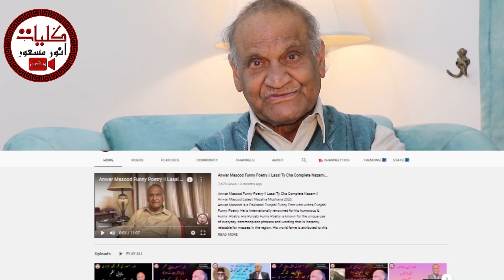بھولی ہوئی یارداشت اور بڑھاپے کامسئلہ گل کوئی ضرور سی انور مسعود مزاحیہ پنجابی نظم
Anwar Masood انورمسعود, born 8 November 1935) is a Pakistani poet known for his comic poetry. However, his works include other genres as well. He writes in Punjabi, Urdu, and Persian languages.
His poetry is known for the unique use of everyday, commonplace phrases and wording that is instantly relatable to the masses in the region.
Anwar Masood is a teacher and a Popular Pakistani Comic Poet who has written in Urdu, Persian, and Punjabi.
He started teaching at Government Islamia High School in Kunjah, Punjab and retired in 1968.
He finished his master’s degree from Oriental College, Punjab University in 1961.
He became a gold medalist in MA Persian and topped at Punjab University, Lahore, Punjab, Pakistan.
He was awarded the Pride of Performance Award by the President of Pakistan in 1999 and
Award in Mushaira zinda dilan, Dubai.
Masood is a multilingual poet of Urdu Persian and Punjabi. His poetry gives the message of the original and pure culture of Pakistan. Masood is a unique poet who is popular among the masses. The way he has described the different aspects of life and culture in his poetry has never been described before.[3] Some of his poems are so popular that wherever he goes in the world, people like to listen to them again and again. Some of his famous poems are Anar Kali Diyan Shanan, Aj Kee Pakaeay, Banyan, Juma Bazaar, Jehlum Dey Pul Tey, Hun Ki Karye, Mela Akhian Da, Ambri, and many others. Anwar Masood has performed and given live recitations of his poetry among many international communities and is popular worldwide.
A poem reviewer once said about him, "He is a poet that has the rare gift of being able to take a very serious subject and make it light and entertaining". He is a great command of covering all aspects of the topic or subject. Famous poems 1. چاء تے لسی ( Tea and curd milk, it is a metaphor for two different civilizations) 2. اج کی پکائیے ( What should we cook today) 3. امبڑی ( Mother, a heart touching story of a student who used to beat his mother) 4. جہلم دا پُل ( Jehlum bridge ) Famous lines 1. قہقہ وہ ہے جسے نچوڑیں تو آنسو ٹپکیں

His literary work in Urdu includes:
• Mela Akhiyan Da
• Hun Ki Kariye
• Qataa Kalami
• Ek Dareecha, Ek Chiragh
• Shaakh-e-Tabassum
• Darpesh
• Taqreeb
• Ghuncha Phir Laga Khilnay
• Siddiqa Anwar Ke Naam
• Saif-ul-Muluk
• Meli Meli Dhoop
• Baat Se Baat
• Bariyaab
• Kuch Urdu Kuch Punjabi
• Payan Safar Neest
• Farsi Adab Ke Chand Goshay
His famous Poems include
• Chaa ty Lassi
• Anar Kali Diyan Shanan
• Aj Kee Pakaeay
• Juma Bazaar
• Jehlum Dey Pul Tey
• Hun Ki Karye
• Mela Akhian Da
• Ambri.
Books
• Mela Akhiyan Da
• Hun Ki Kariye
• Qataa Kalami
• Shaakh-e-Tabassum
• Darpesh
• Taqreeb
• Saif-ul-Muluk
• Meli Meli Dhoop
• Baat Se Baat
• Bariyaab